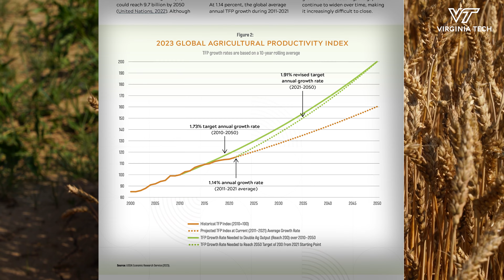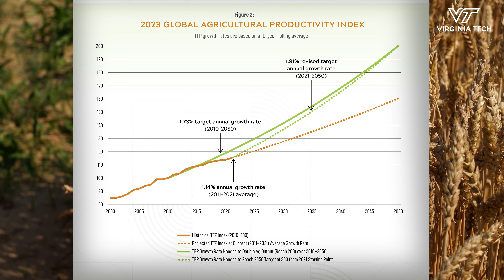2023 GAP Report Launch | October 3rd, 2023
Every Farmer, Every Tool: Increasing & Sustaining Access to Proven Innovations for Sustainable Agriculture Productivity Growth. Featuring the release of the 2023 GAP Report, produced by the GAP Initiative at Virginia Tech.

Major global shocks, climatic variability, and rapidly changing demand for agricultural products have revealed fragile foundations and the need for a new modus operandi in the way food is produced. To reach the new target TFP growth rate of 1.91 percent annually and reduce the need to increase agricultural output through unsustainable practices, we must seek to lessen the barriers that farmers at all scales of production face in accessing and adopting proven productivity-enhancing tools.

Virginia Tech’s Global Agricultural Productivity Initiative at Virginia Tech (GAP Initiative) co-hosted this collaborative event with the USDA and the Sustainable Productivity Growth (SPG) Coalition. The event included the launch of the 2023 Global Agricultural Productivity (GAP) Report®, Every Farmer, Every Tool and unpacked policy, socioeconomic, market, and innovation dimensions that impact farmers’ access to and adoption of appropriate, proven tools for sustainably improving agricultural productivity. The event also highlighted the critical role that sustainable productivity growth plays in food systems transformation and advancing climate goals as we prepare for COP28.